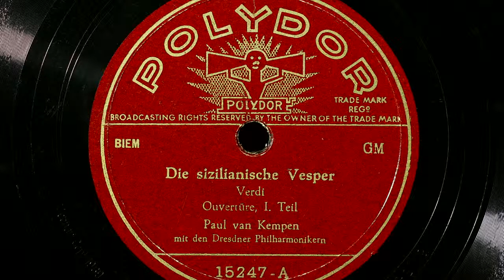Paul van Kempen - Verdi - 1939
Paul van Kempen conducts the Dresden Philharmonic Orchestra
Verdi: The Sicilian Vespers Overture
Recorded in 1939
Polydor 15247